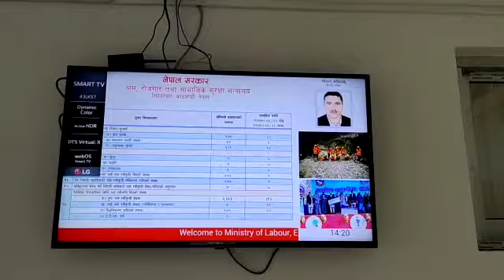Digital Notice Board, # श्रम, रोजगार तथा सामाजिक सुरक्षा मन्त्रालय, Singhadurbar.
This video is a demo of digital signage Digital Notice Board used as digital citizen charter and digital information board Of Ministry Of Labour Employment Social Security Singhadurbar .Nepal suchana pati
Prepared by Innovative Media & Multiple Business P.ltd,  Anamnagar,Kathmandu
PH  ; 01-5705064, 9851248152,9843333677